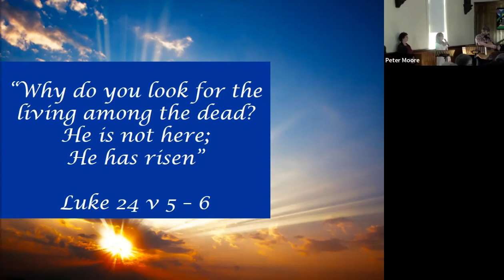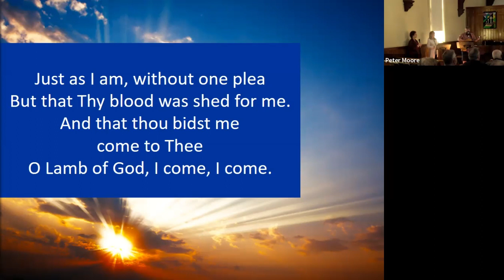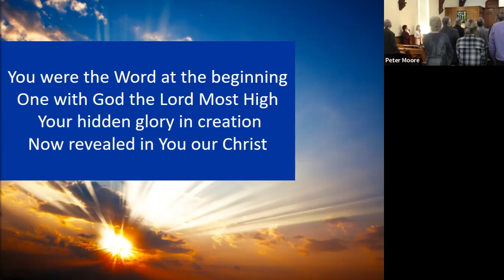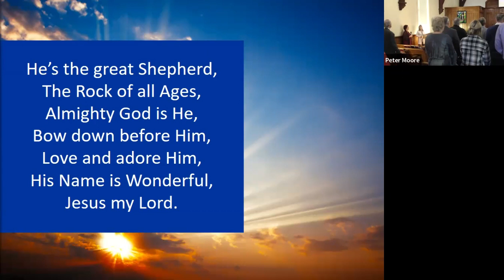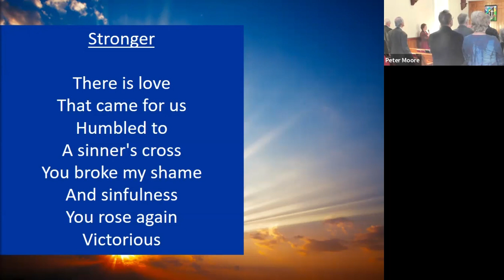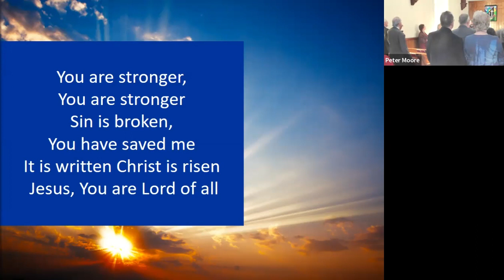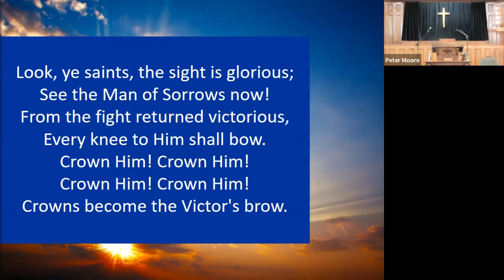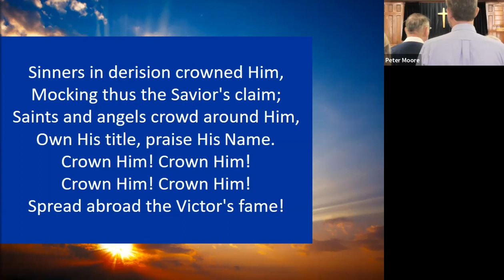Easter Sunday Service - Lakefield Baptist Church